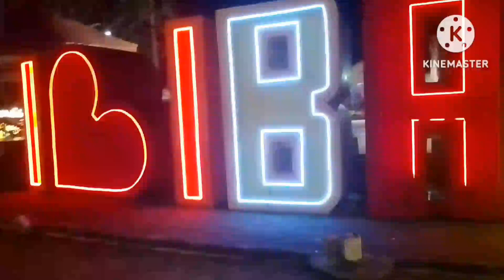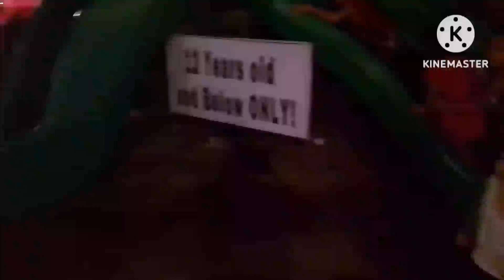2022, highlights ibajay aklan Christmas light.